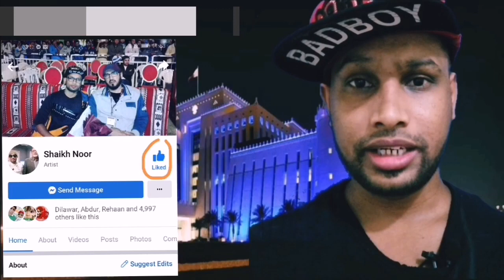Qatar news today | Latest news Qatar | Qatar football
Doha Qatar news today obaid Tahir news headlines updates today latest news lusail city,.